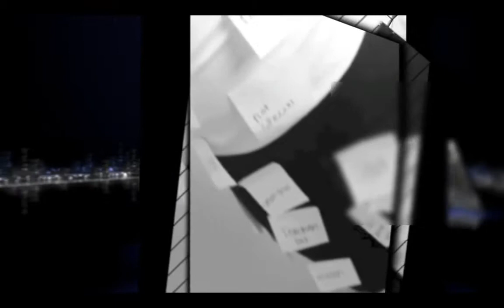2015 Film Festival Commerical mp4